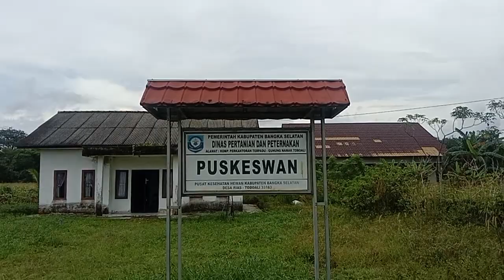dari puskeswan rias memandang dunia 🐎